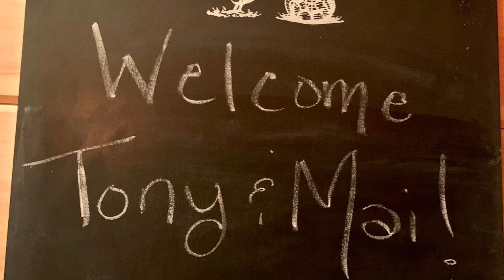Trip to Boone North Carolina! ❤️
With My Love!